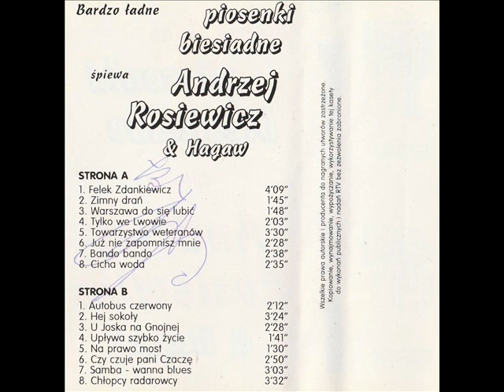Andrzej Rosiewicz I Hagaw - Warszawa da sie lubić [Bardzo ładne piosenki biesiadne śpiewa Andrzej